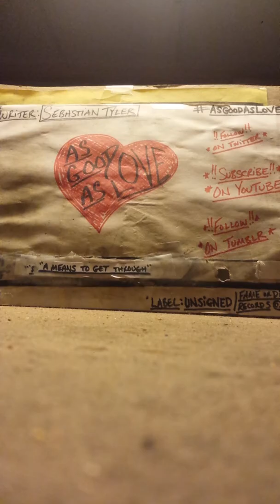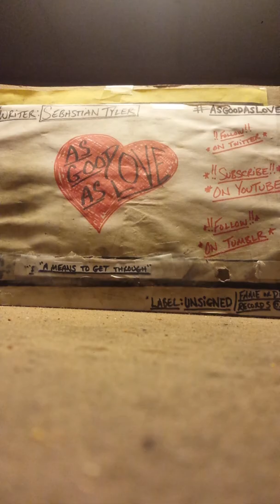AsGoodAsLove- "A Means to Get Through" (demo)